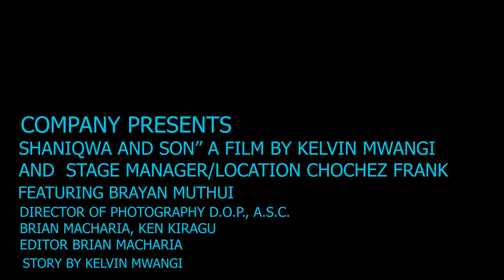UNATONGOZA COUSIN YAKO AJE?? Shaniqwa and Son Ep1